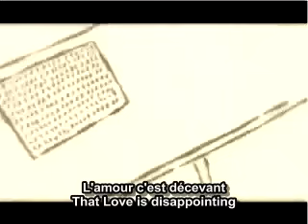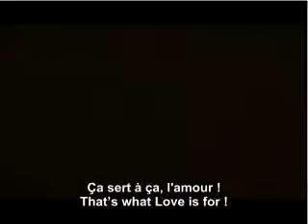À quoi ça sert l'amour - Edith Piaf et Theo Sarapo - French and English subtitles.mp4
Famous song by Edith Piaf and Theo Sarapo
Video by Louis Clichy.

All copyrights (lyrics, music, images) reserved to their legal owners.

I've only added hardcoded subtitles in French+English to help those who want to learn French or better understand the lyrics.

You'll find on Youtube many other versions with English subtitles (and probably better translations)

I hope that you'll like this song, and the video made by Louis Clichy.